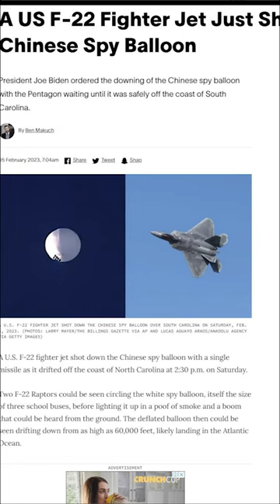Did F-22 Raptor Waste a $400K Missile on a Weather Balloon?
Was it a worthy kill? Was this just a weather balloon? Why do people think they know more than F-22 pilots? Why am I talking to myself in a YouTube video description..??

◄► Merch!